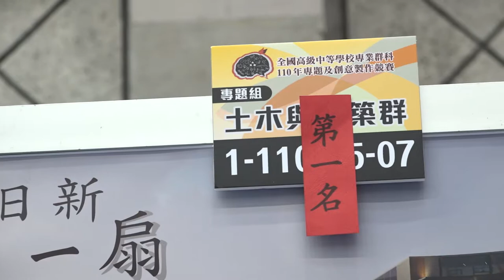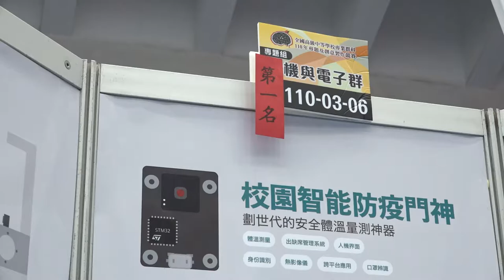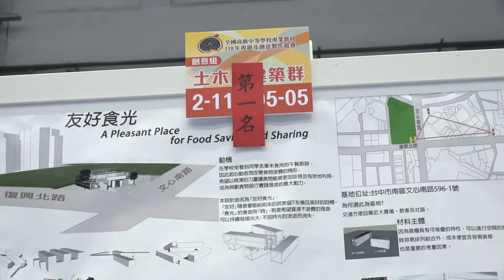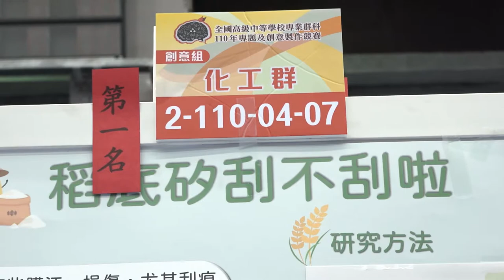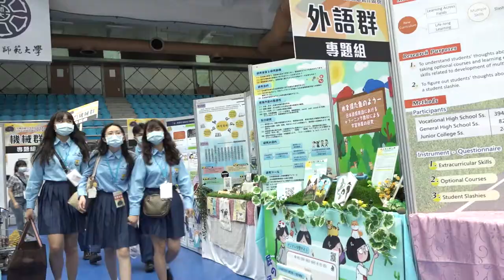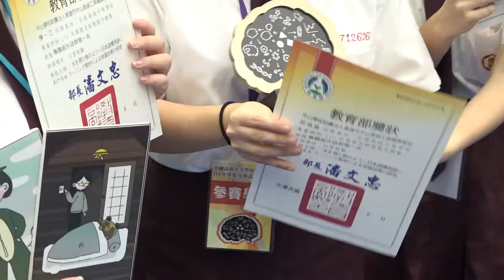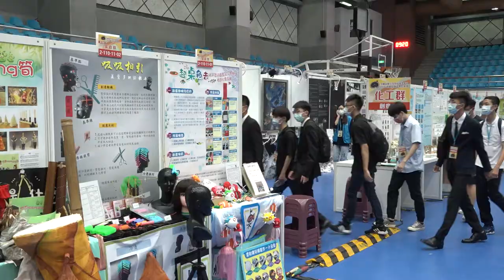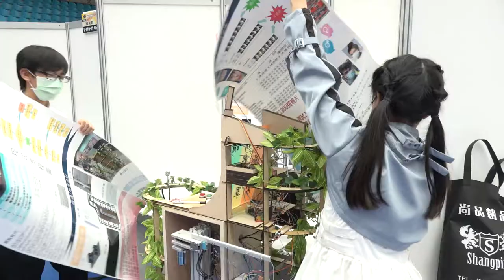110年5月8日頒獎日